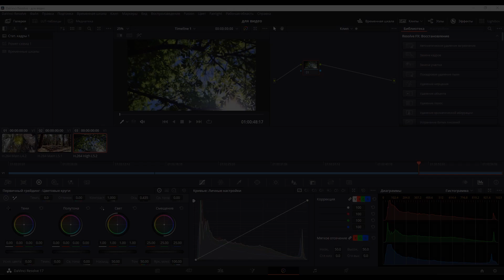Перенос настроек покраски видео в Davinci Resolve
Здесь показано как легко перенести настройки покраски видео на другое видео в давинчи резов во вкладке color.